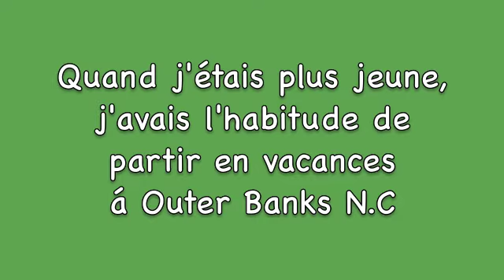Childhood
french project